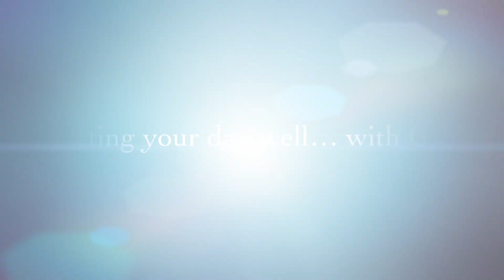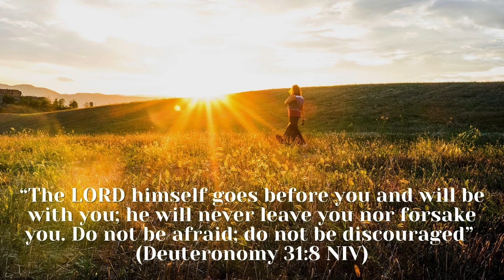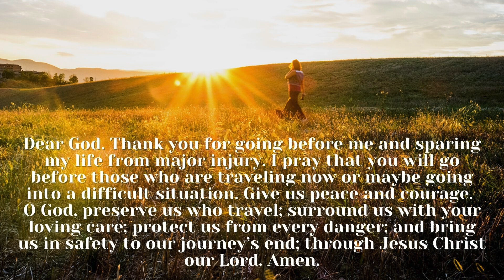God Goes Before You